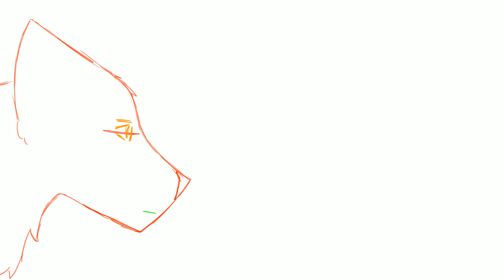Hero Pt. 14 WIP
I think this is the quickest I've ever tried to animate something lol
There's nothing like that post-artblock high to get the ball rolling